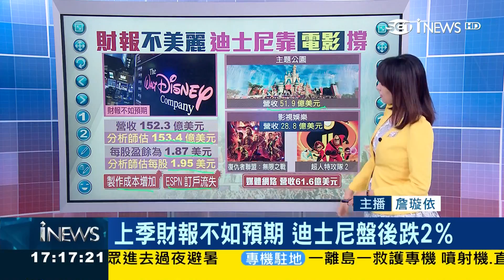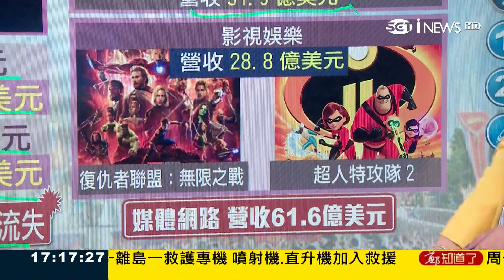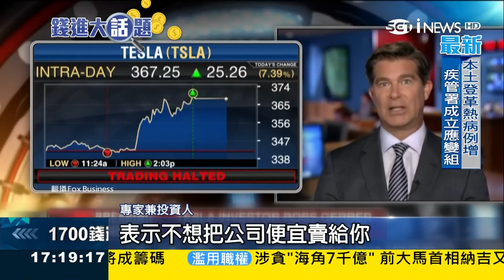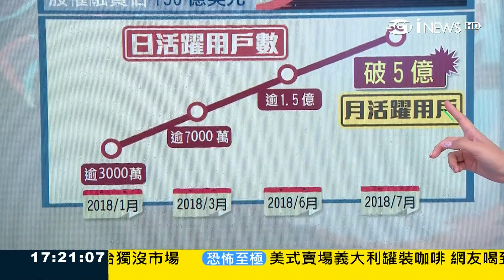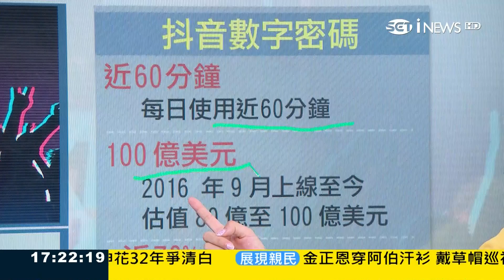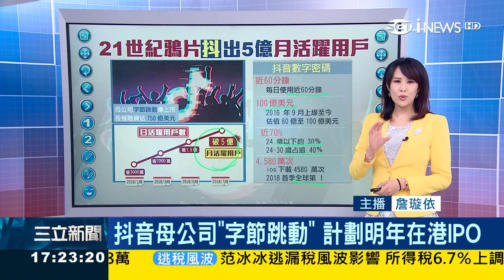陸外賣平台"餓了麼"主打迅速服務 商機大到讓阿里巴巴95億美元收購｜主播 詹璇依｜【錢進大話題】20180808｜三立iNEWS